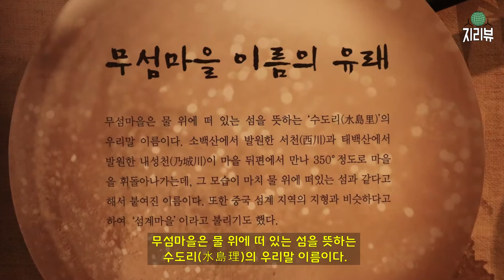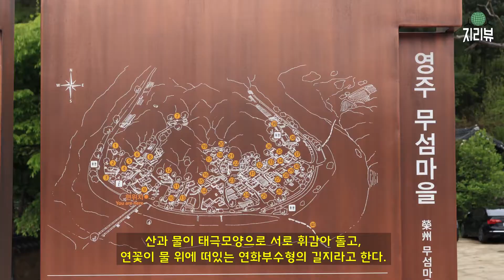58.내성천 모래톱과 무섬마을 / 영주시 / 하천퇴적지형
내성천은 경북 봉화에서 발원하여 영주, 예천을 지나 문경에서
 낙동강에 합류하는 하천이며, 내성은 봉화읍의 옛 이름이다.

 무섬마을은 물 위에 떠 있는 섬을 뜻하는
 수도리(水島理)의 우리말 이름이다.

 내성천이 360도 정도로 마을을 휘돌아 나가는데
 마치 물 위에 떠있는 섬과 같다고 해서 붙여진 이름이다.

 산과 물이 태극모양으로 서로 휘감아 돌고,
 연꽃이 물 위에 떠있는 연화부수형의 길지라고 한다.

 이곳에 콘크리트 다리가 놓인 것은 1983년이며
 그 이전에는 외나무 다리를 통해 바깥을 오갔다.

 외나무 다리의 중간중간에는
 마주 오는 사람을 피할 수 있는 ‘비껴다리’가 있다.

 하천이 곡류하면서 유속이 빠른 바깥쪽은 침식사면이 되어 급경사가,
 유속이 느린 곳에는 퇴적사면이 형성되어 모래톱이 만들어진다.

 이곳에 모래톱이 많은 이유는 봉화, 영주 일대에는
 심층풍화된 화강암의 사질 풍화토가 많기 때문이다.

 무섬마을의 모래톱과 자연환경이 영주댐 건설 이후
 악화되긴 했지만 여전히 소박하고 정겨운 곳이다.

촬영장소 : 경상북도 영주시 풍기읍